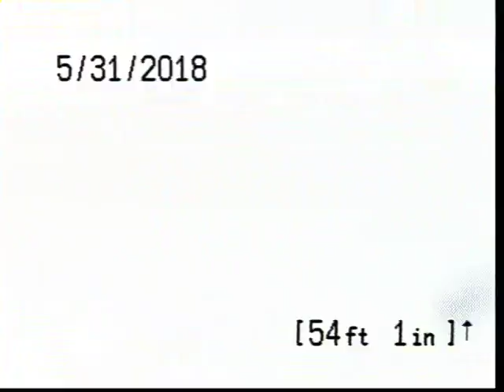48595 Grand River